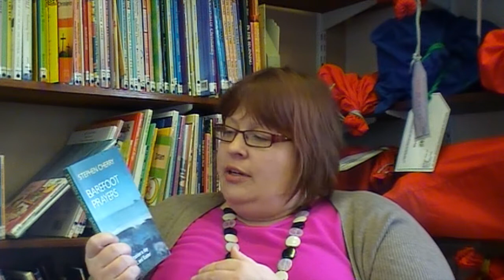BIGRead14: It's So Simple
Over Lent, it's possible to give things up, take things up ... how about simply 'being', listening to a simple poem ... and if something echoes within you, think about sharing it with others.